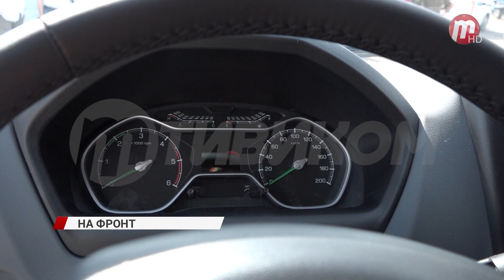Очередной автомобиль из Бурятии отправится на передовую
Полный бак, машина прошла ТО, военные грузят в "Соболей" запасную резину и говорят "спасибо" тем, кто думает о наших парнях. Две машины закупили благодаря организации "Содействие", которая с начала СВО занимается вопросами поставки на передовую техники и всего необходимого обмундирования. Ближайшим эшелоном "Соболи" отправляются на линию фронта. А "Содействие" уже собирает средства на новую партию для бойцов.